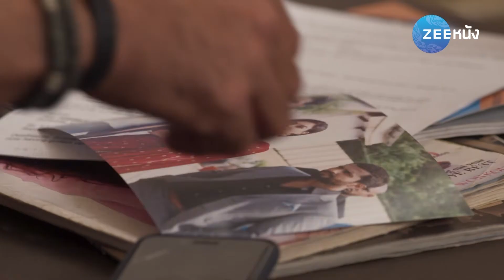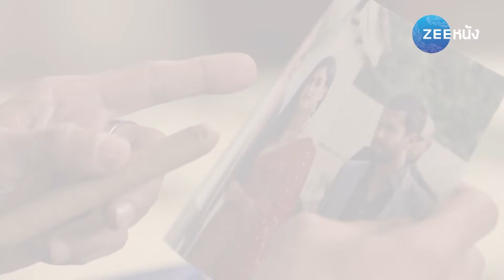บ่วงรักซาตาน | EP.47 (4/7) | Zee หนัง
รับชมซีรีส์ บ่วงรักซาตาน แบบ Full HD เต็มเรื่อง (พากย์ไทย) ได้แล้วทาง
""บ่วงรักซาตาน"" ละครดราม่ากระชากอารามณ์ที่เต็มไปด้วยความแค้นของ เทวี ที่มีต่อ อธิราช ชายที่เปรียบเหมือนอสูรร้ายในร่างคน